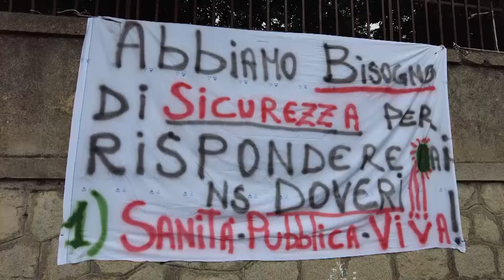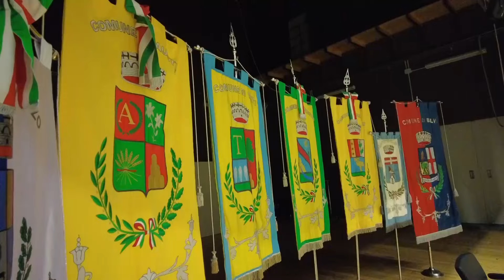Sorgono Comunità Montana Gennargentu-Mandrolisai Evento con la Presidente Alessandra Todde 24 06 24